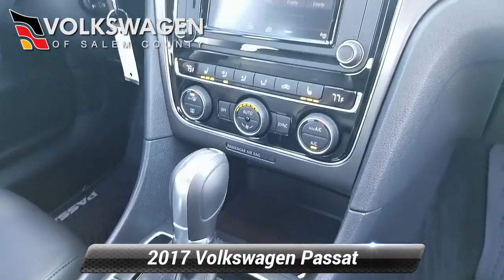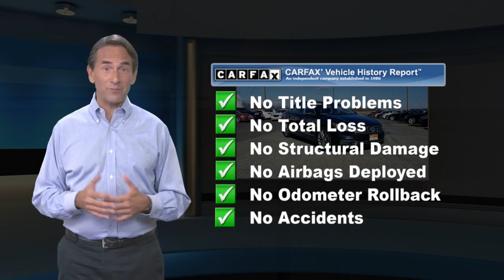Certified 2017 Volkswagen Passat R-Line w/Comfort Pkg, Monroeville, NJ P039973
2017 Black on Black Volkswagen Passat R-Line 1-Owner Vehicle with a Clean Carfax History Report! This off lease purchase is now being offered as VW Certified so the next owner will receive a 2 Year/24,000 Mile Warranty as well as 24 Hour Road Side Assistance at no additional charge!

[RLVID:64569:47aa640ac3217a73:cd6c5fcc8de6dcdf:1]